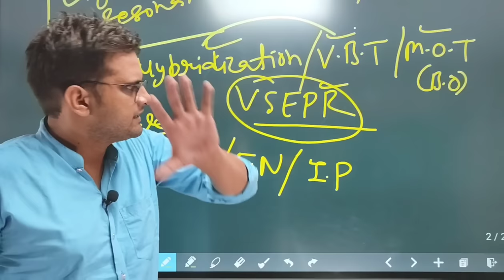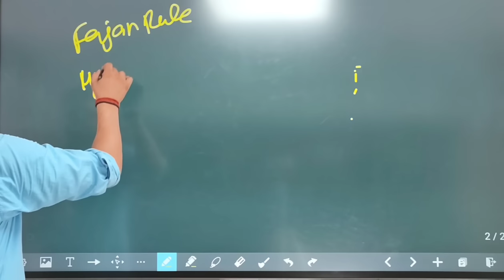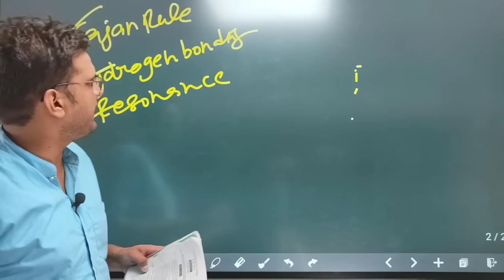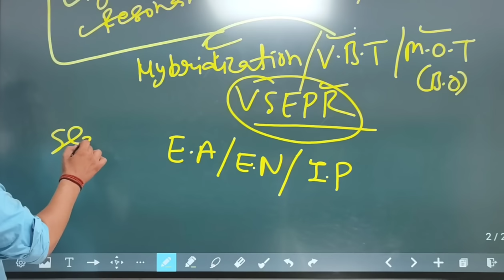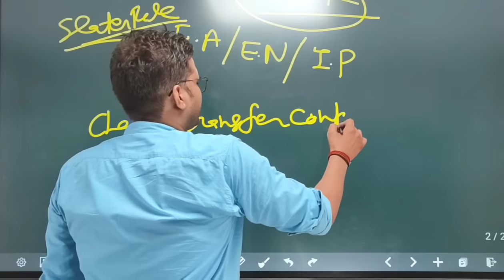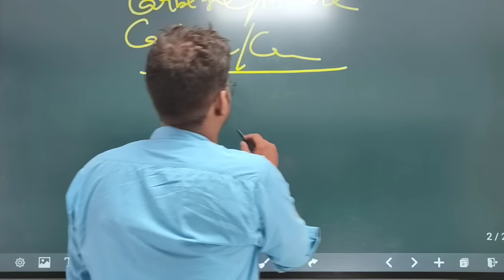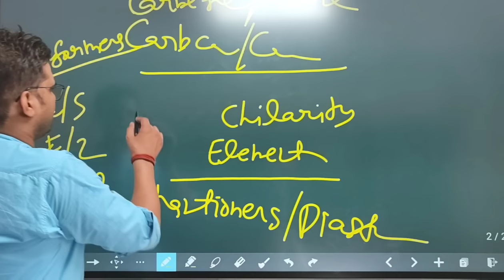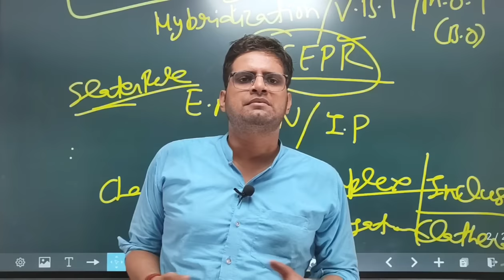B.Sc 1st Semester Chemistry Important questions